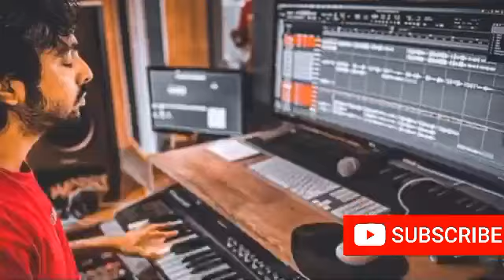Vaathi Official First Single ( Love Song ) Venky Atluri | Dhanush | GV Prakash Kumar | 2023 Release